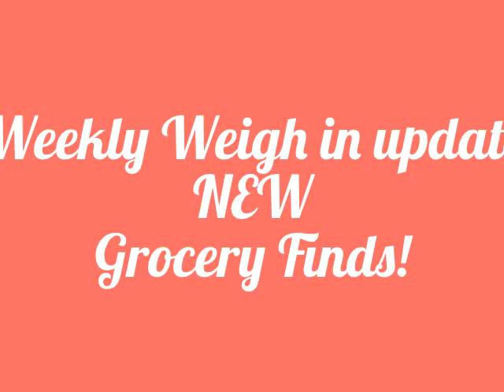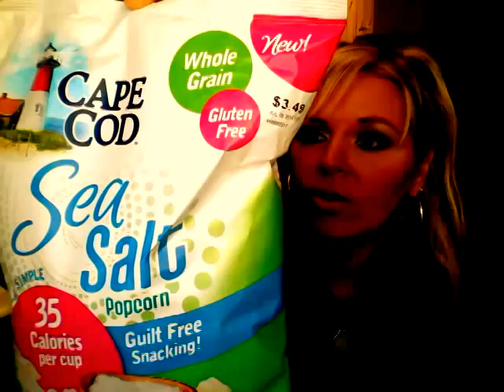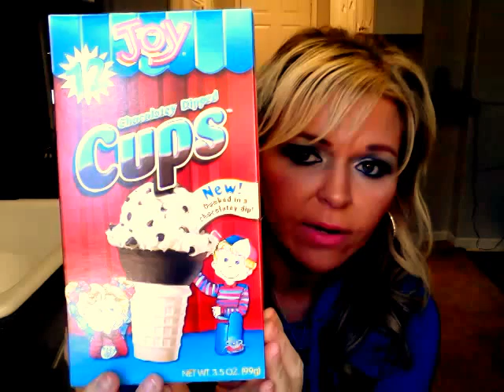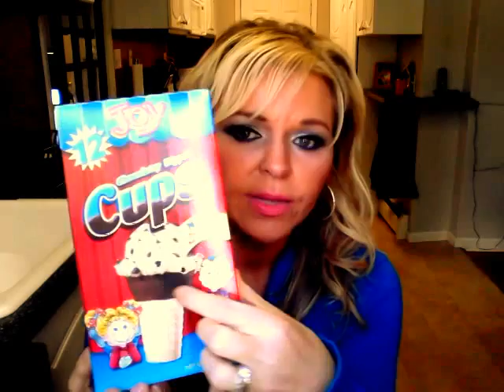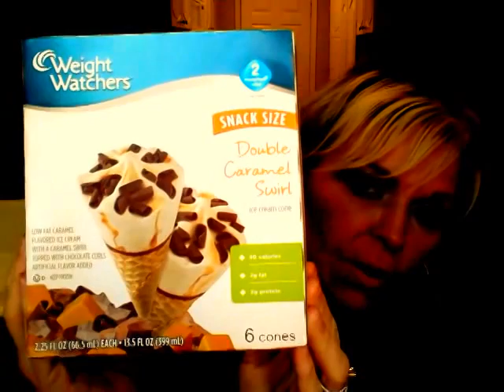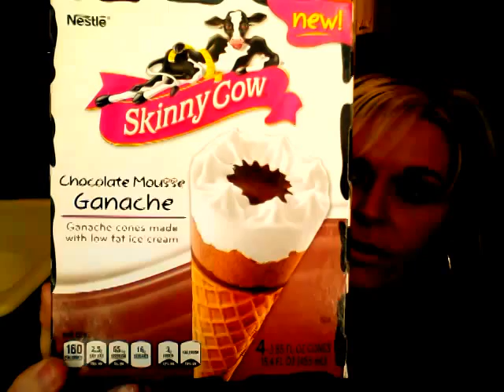Weigh in Update! Where's YOUR motivation? GROCERY FINDS!